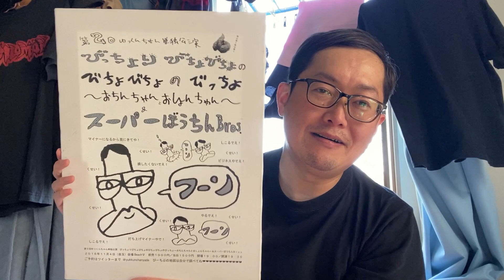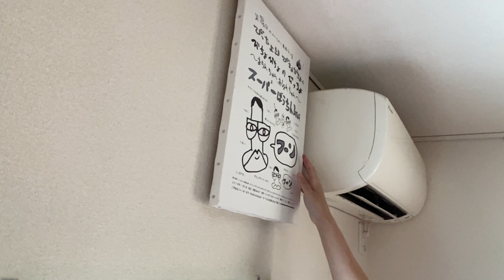ユクキンTV1194 クルクルキューティクルがまさかの〇〇！？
yukukin_tv